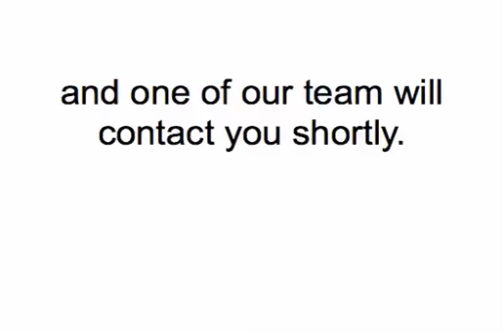Captured by yourinternetbuddies